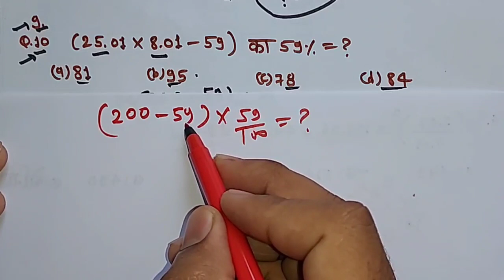सरलीकरण | Simplification, Class-02 | R.S.Agrawal Maths | Patwari, Police, CTET, MPTET, SSC CHSL, CGL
प्रतिदिन सुबह 9:00 बजे Live YouTube पर नवीन आर. एस. अग्रवाल Maths पढ़ें, बिल्कुल नि:शुल्क. एक बार आप कंप्लीट Maths हमारे साथ जुड़कर पढ़ लेते हैं, तो आप से 100% गणित के सवाल सभी प्रतियोगी परीक्षा में आसानी से बन पाएंगे.

✅ सभी प्रतियोगी परीक्षाओं के लिए Handwritten नोट्स उपलब्ध है.
 नोट्स की विशेषताएं:-
✔️ सर्वश्रेष्ठ शिक्षकों के मार्गदर्शन में निर्मित नोट्स
 ✔️ फोकस स्टडी नोट्स जो बचाए आपके समय को
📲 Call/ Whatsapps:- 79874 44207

simplification rs aggarwal maths book solution
naveen rs aggarwal maths book solution
simplification questions
mp police constable maths
mp si maths
peb all exam maths